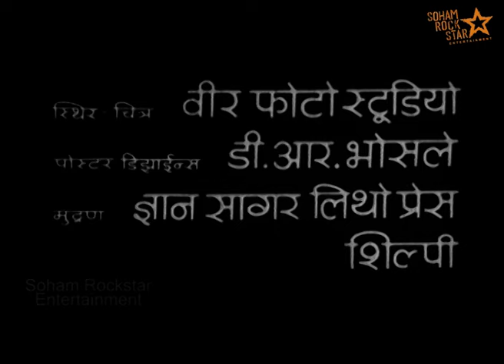Chalbaaz (1969) full movie | Dara Singh, Shyam Kumar, Vijay Kumar, Mumtaz Begum, Meenakshi, Sanjana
Chalbaaz (1969) full movie | Dara Singh, Shyam Kumar, Vijay Kumar, Mumtaz Beum, Meenakshi, Sanjana

@soham Rockstar Entertainment @SRE Music